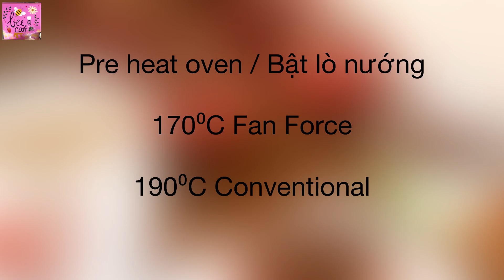Flourless chocolate muffins/ Bánh sô-cô-la không bột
English & Tiếng Việt

*Nhiệt độ lò/ Oven temperature:
180⁰C Fan Force
200⁰C Conventional
Nướng/ Bake 35-45 mins

*Ingredients:
1 zucchini (225g), grated
1/2 cup (180g) smooth peanut butter
1 very ripe banana
1/4 cup (90g) honey
1/4 cup (30g) cocoa powder
1/2 tsp baking soda
1 large eggs
1 tsp vanilla extract
120g (3/4 cup) milk baking chocolate chips

*Nguyên liệu:

1 trái bí ngòi (225g)
1/2 cup (180g) bơ đậu phộng mịn
1 trái chuối thật chín
1/4 cup (90g) mật ong
1/4 cup (30g) bột ca cao đắng
1/2 mcafe bột baking soda
1 quả trứng lớn
1 mcafe tinh chất vani
120g (3/4 cup) sô-cô-la sữa, loại dùng để làm bánh